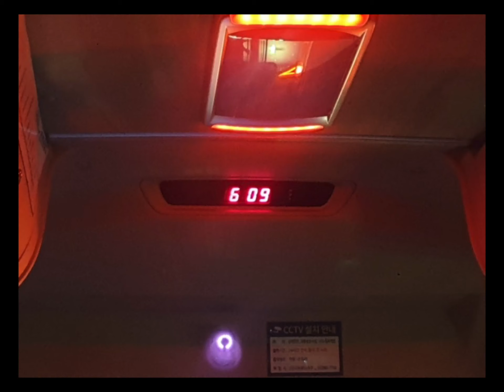2023 HONG KONG Part 1